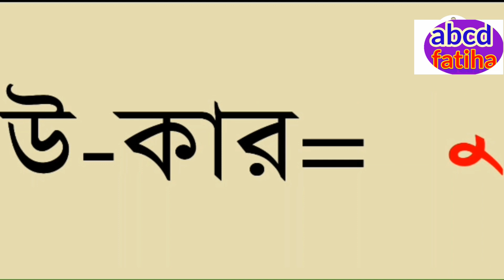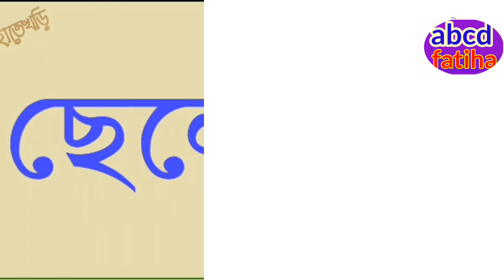বানান শিক্ষা abcd fatiha